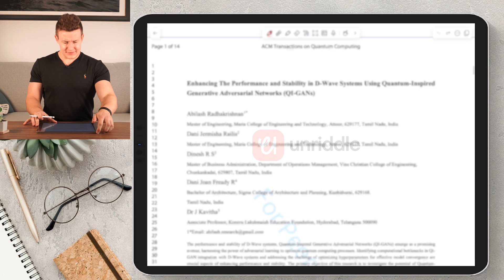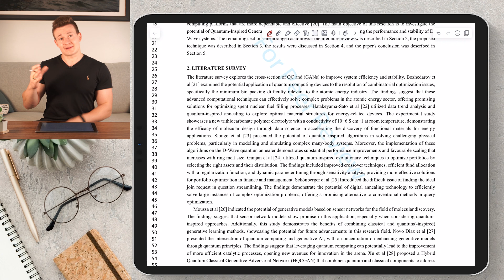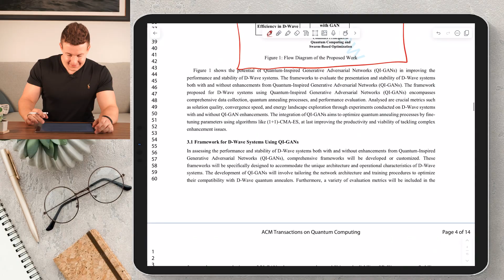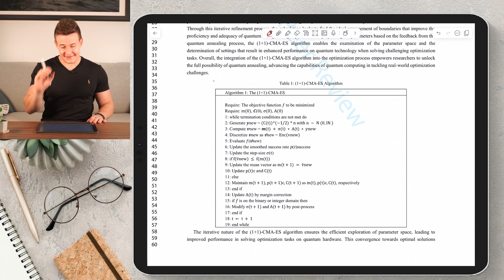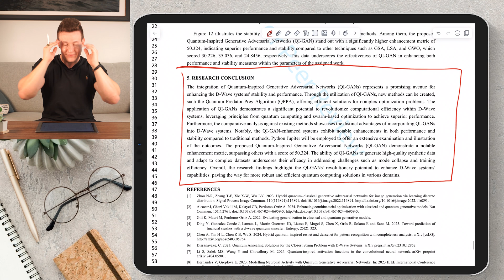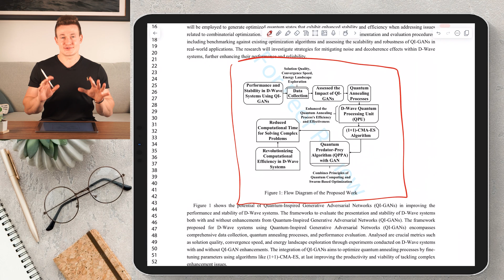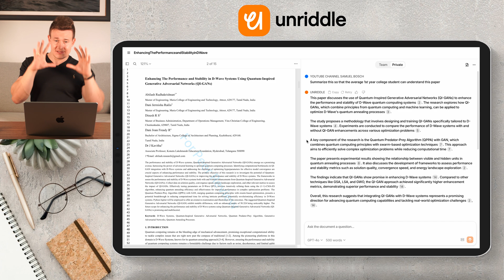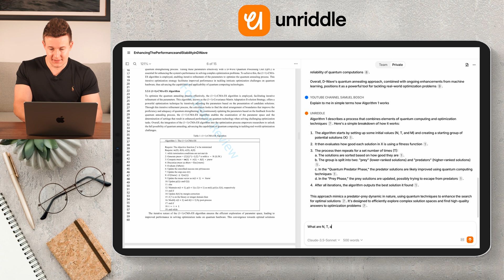Reading and Understanding Academic Papers and Complicated Textbooks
How to read and understand complicated text, scientific papers, academic journals, and textbooks. How to read when you're not good at comprehending written text and struggle to focus. How to use AI to help you read. These are all questions I answer in this video.

▬ Unriddle ▬▬▬▬▬▬▬▬▬▬▬▬▬▬▬▬▬▬▬▬▬▬▬▬▬▬
Unriddle is a web app that helps industry and academic researchers read, write and find research papers really quickly.

In this video, I share my personal struggles with learning from reading complicated textbooks and academic papers, and how I made it into an MIT PhD program despite that challenge. If you're also finding it hard to absorb information this way, you're not alone! I’ll explain alternative learning methods that work for people like me who prefer hands-on or audiovisual approaches. I’ll also walk you through my peer review of a quantum computing paper and show you how I use AI tools like ChatGPT and unriddle.ai to make complex topics easier to understand. Whether you’re in school or working on advanced research, this video will offer strategies to optimize your learning process.

▬ Timestamps ▬▬▬▬▬▬▬▬▬▬▬▬▬▬▬▬▬▬▬▬▬▬▬▬
0:00 - Sometimes, the best teachers are those who struggled to learn what they are teaching
1:41 - Why you should avoid learning by reading if you are not good at it
4:32 - Live reading and reviewing a paper on an iPad
10:40 - Reading and reviewing papers using ChatGPT
11:08 - Reading and reviewing paper using unriddle.ai
15:57 - Conclusion